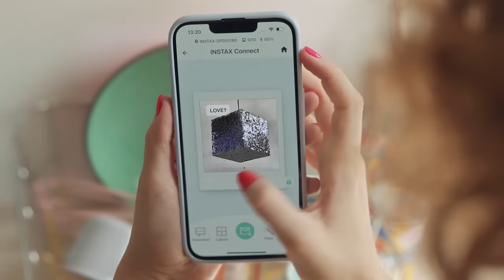Go Beyond the Frame | INSTAX SQUARE Link | Smartphone Printer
Get a little more print in your print.

Go beyond the frame with AR effects and INSTAX Connect on the new INSTAX SQUARE Link smartphone printer.

The new SQUARE Link has the first INSTAX mode to give your shots an extra dimension with AR, just by scanning a QR code with your smartphone. Add extra animations and secret messages to your snaps to amplify your stories.

But that’s not all. Through the SQUARE LINK app, you can send personalised images via INSTAX Connect to fellow SQUARE LINK app users. Simply decorate with sketches, filters and even stickers, ready for them to print.

How will you expand your SQUARE?